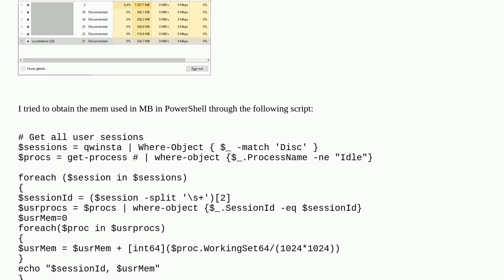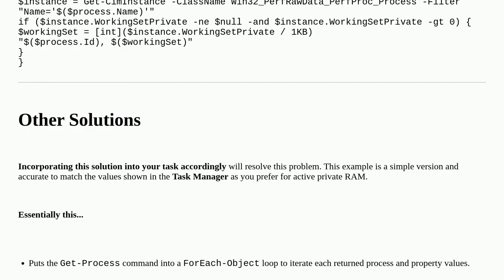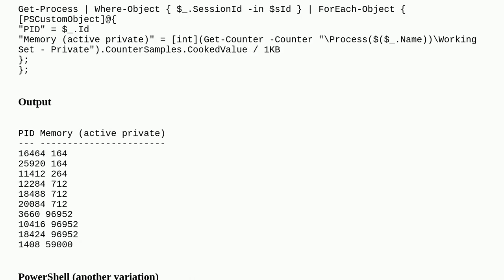Obtaining RAM usage per logon session in PowerShell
A special thanks goes out to the community

  powershell memory windows-10